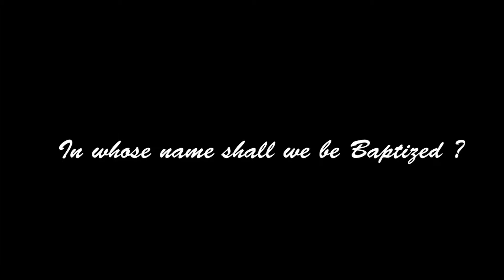In whose name shall we be Baptized ?